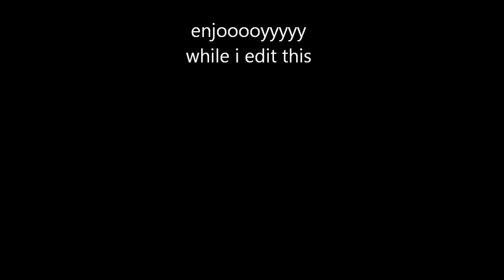Speed run v.2 | ROBLOX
Kay lag... Its just LAG. But, I tried :P So if it sucks,  ima delete it and if it turns right ima keep it.
XElectricShockerX is the h8r in this.
Oh, I found the part 3 to Scary maze btw. I just need time to upload  it.
All  of these were nightcore songs.
1. Me and my broken heart - Rixton
2. Echo - Trevor Moran
3. (Did I put a third one...?)